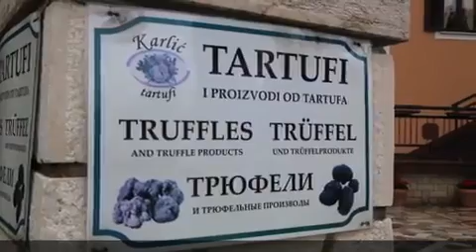Croatia: Truffle Hunting